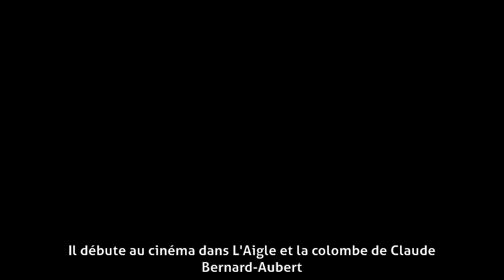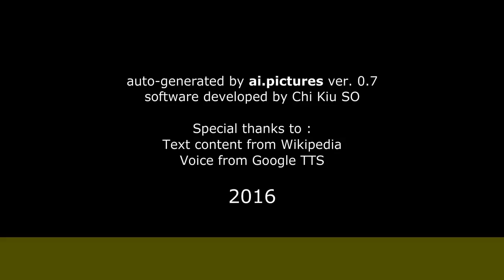Marc de Jonge - Carrière